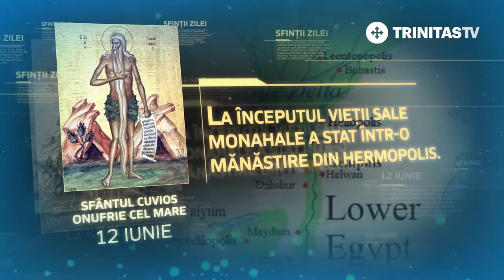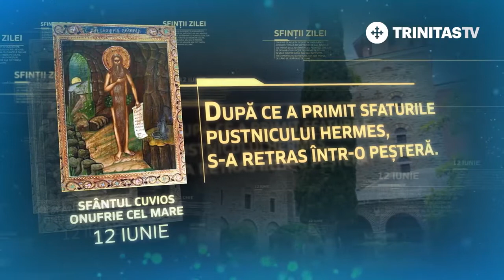12 iunie - Sfântul Cuvios Onufrie cel Mare [ TRINITAS TV ]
12 iunie - Sfântul Cuvios Onufrie cel Mare [ TRINITAS TV ]

                                          TRINITAS TV